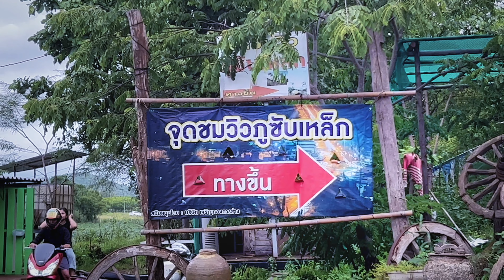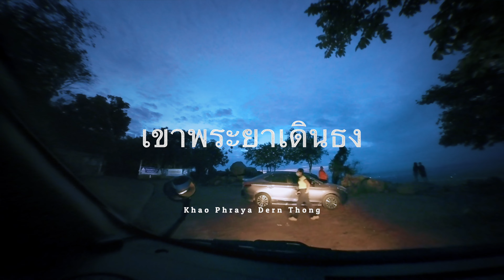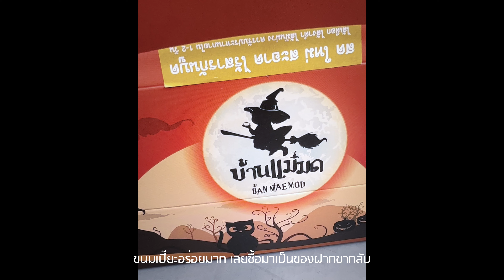เที่ยววันหยุดยาวเข้าพรรษา อยุธยา - สระบุรี - ลพบุรี - สิงห์บุรี | sadoodta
ทริปนี้เราเดินทางกันวันหยุดยาว ช่วงเข้าพรรษาครับ ไปกันมา4จังหวัดเลย ตระเวนเที่ยว อยุธยา สระบุรี ลพบุรี และ สิงห์บุรี กับ2งานประเพณี และ ได้ชมทั้งพระอาทิตย์ขึ้น และพระอาทิตย์ตก ที่ลพบุรี ซึ่งมีจุดเที่ยวสวยๆให้ชมกันเพียบ

0:00 intro
0:46 ลาดชะโด อยุธยา ชมประเพณีแห่เทียนทางน้ำ
4:37 วัดพระพุทธบาท สระบุรี
5:11 คาเฟ่ Anacolly Cafe’ & Bistro
6:00 ภูซับเหล็ก ชมพระอาทิตย์ตก
15:00 เขาพระยาเดินธง ชมพระอาทิตย์ขึ้น
21:06 ประเพณียายดอกไม้ จ.สิงห์บุรี
22:35 ร้านขนม บ้านแม่มด จ.สระบุรี

แผนที่จุดท่องเที่ยวในคลิป
• ตลาด 100ปี ลาดชะโด อยุธยา
• วัดพระพุทธบาท สระบุรี
• ร้านขนม บ้านแม่มด จ.สระบุรี
• วัดจินดามณี สิงห์บุรี